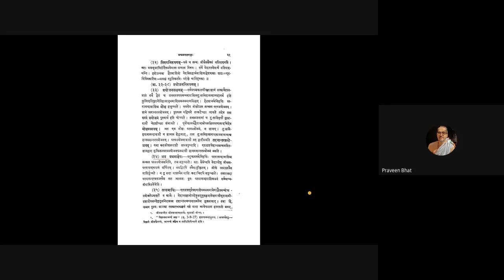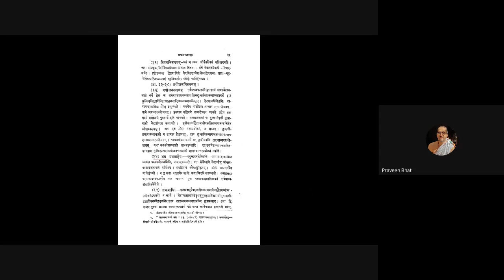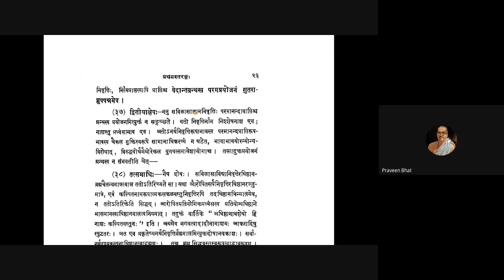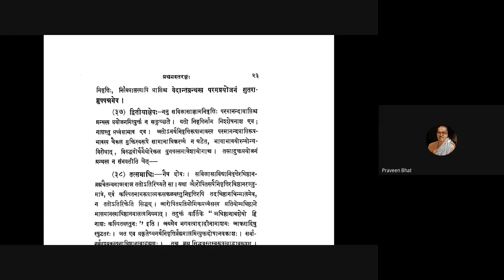Vicharasagara 012 20200708 (1.34-1.36)